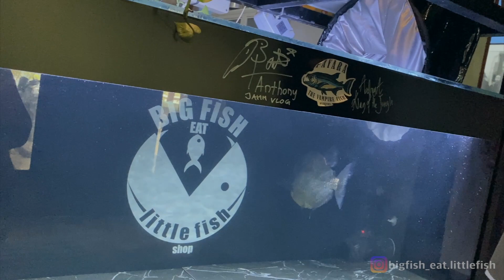KENA MENTAL BRO !! IKAN PREDATOR GANAS NGAMUK | KACA TANK DIAMBANG BAHAYA !!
Hallo bro..! di video ini akhirnya gw putuskan untuk pindahkan Piranha si ikan predator ganas yang gampang sekali ngamuk , cukup bikin gw kena mental si he...he. dan sangat membahayakan kaca tank / aquarium yang konstruksinya cukup ajaib . Evakuasi Ikan predator ganas ( Piranha ) ini gw lakukan dengan cara cukup hati - hati supaya tidak membuat ikan predator ini terluka. Simak video ini. enjoy bro !!

Semoga video ini bisa menghibur dan berguna untuk temen - temen satu Hobby.

YOUR HOBBY IS YOUR PRIDE !